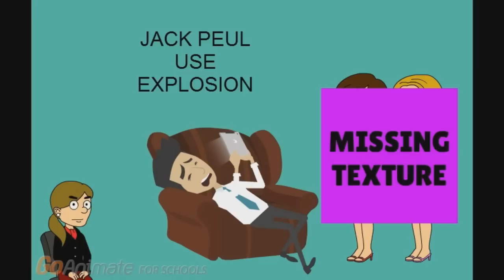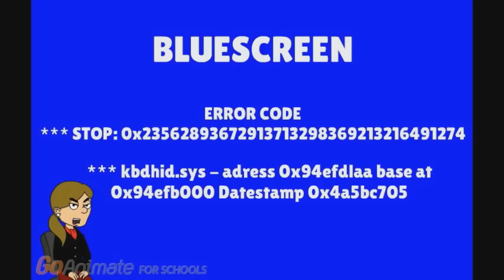OFFICIAL shitty game review S1 E2 - Five Nights at Jack Paul World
Today the Librarian plays the most awkward RPG of goanim city: FNAJP world.